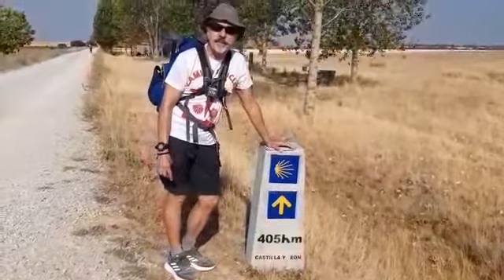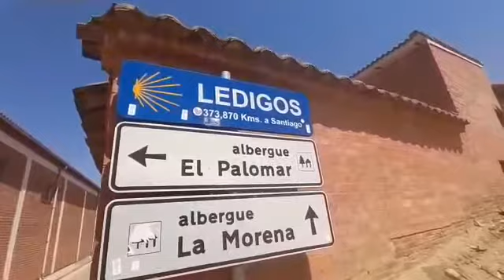Vídeo 68: De Carrión de los Condes a Ledigos (Etapa 17 - Camino de Santiago Francés)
Una inmersión en "la costa del adobe"